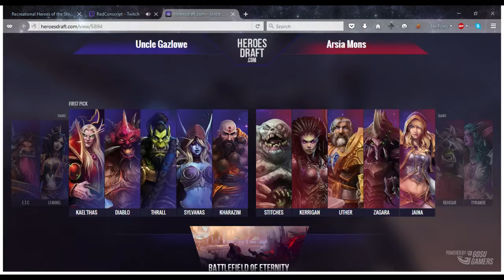Arsia Mons Vs Uncle Gazlowe(Chair League)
Really close evenly matched game, out 3rd game ever in chair leauge hope you enjoy :D